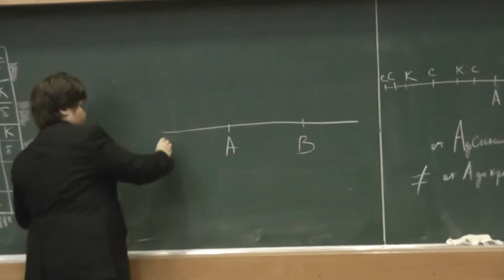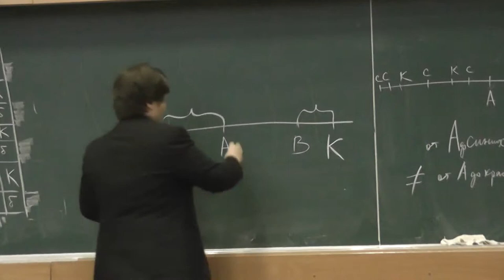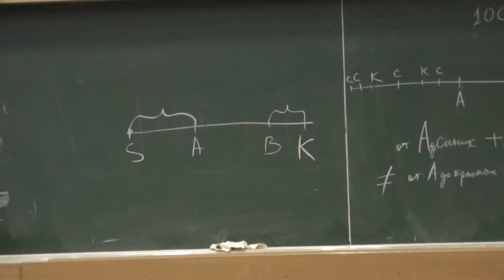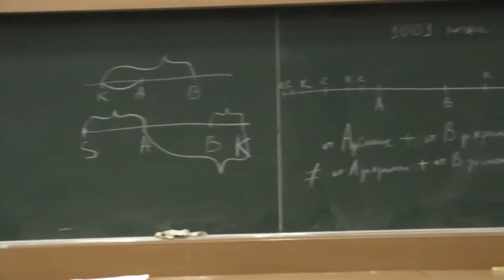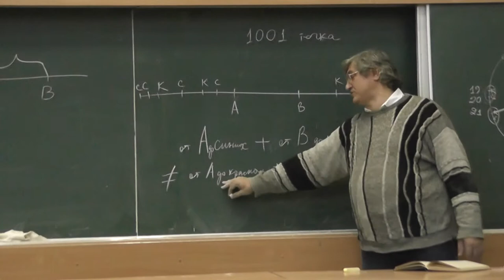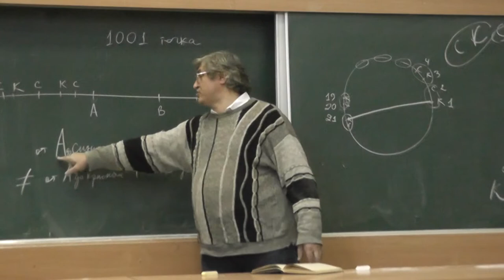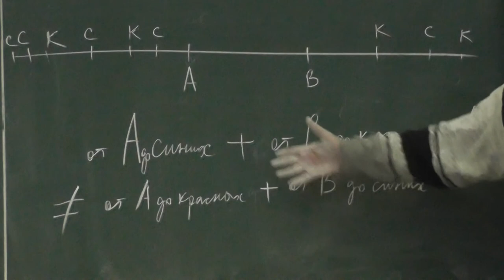31 Нечётное число красных и синих точек вне отрезка